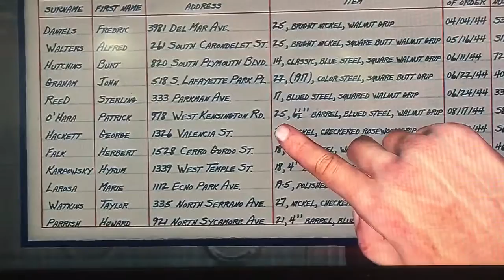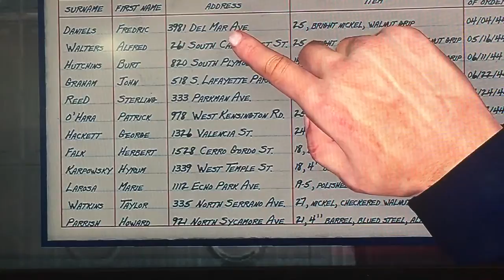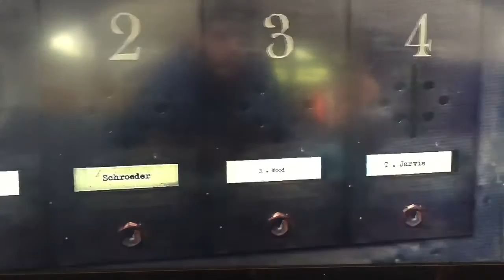L.A. NOIRE Gameplay for PS3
Today  I play LA NOIRE for PS3 never played this game before heard it was really fun an the weren't wrong

Absolutely love this game

hillboy55 games